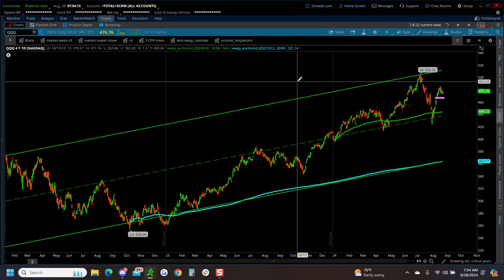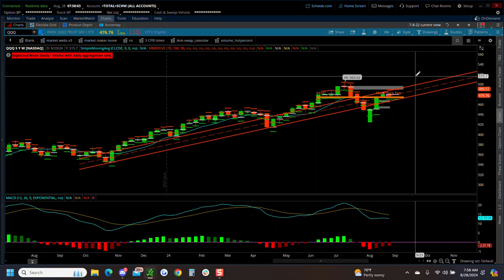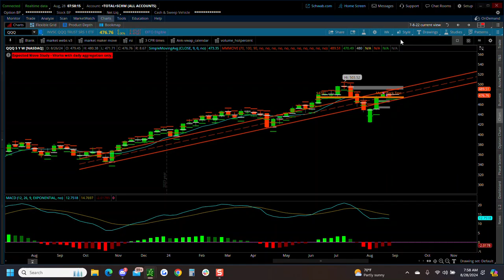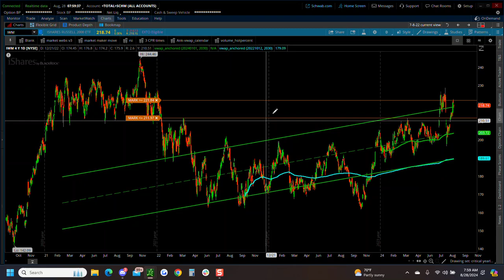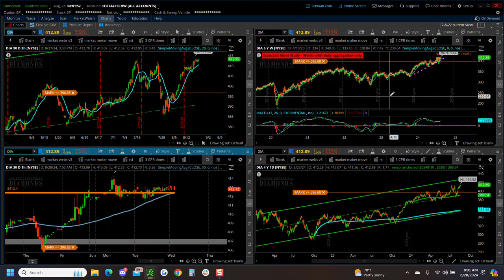8 28 24 morning market brief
I believe markets still have upside room.